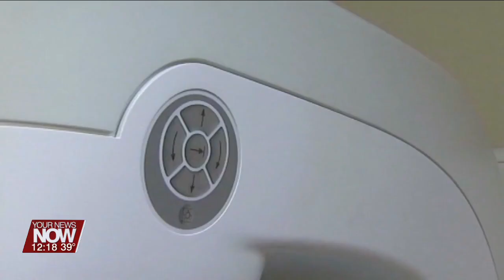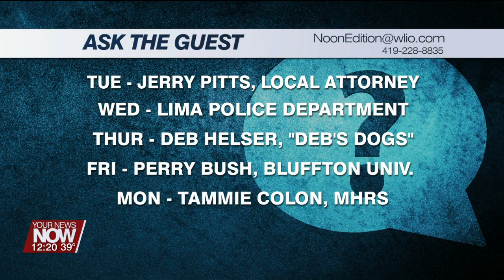Not By Choice Outreach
Rozina Eikenbary is president of "Not by Choice" in Kenton and she discusses what their non-profit group does for cancer patients in the area!